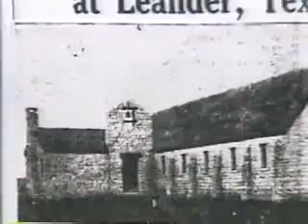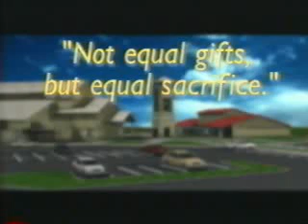Church Fund-Raising Video Project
CFM produced this video for a Catholic church to help raise funds for a new building. This project resulted in the church dedicating their new facility less than three years later. Production costs were less than $1,000, including duplication.